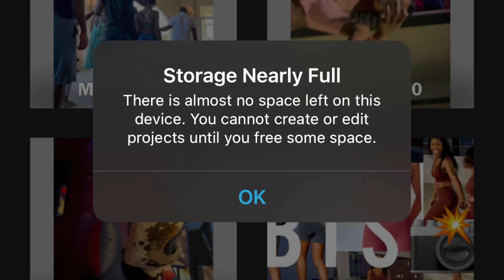kylie swimwear | kylie swim | dIy + sewing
Hello you all sorry for not posting tbh I’m not good with tech and I’m honestly out of space In my phone but I’ve been creating a lot of work and this is one. I’ve created my own kylies swim using my own. See you all soon.
Bare with me see you all soon 😘